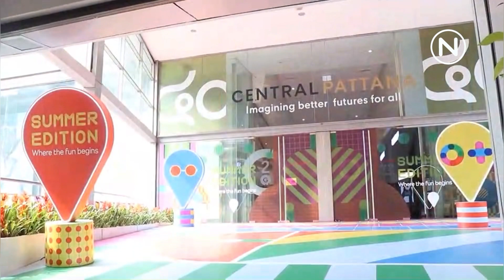ข่าว เซ็นทรัลพัฒนา รายการเนชั่นทันข่าวเที่ยง วันที่ 18.03.66